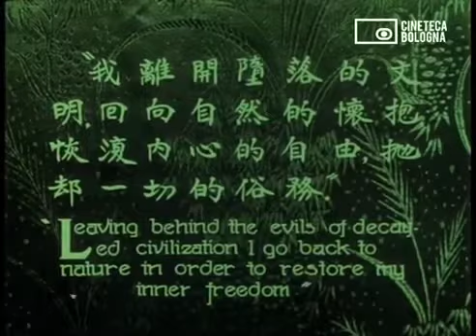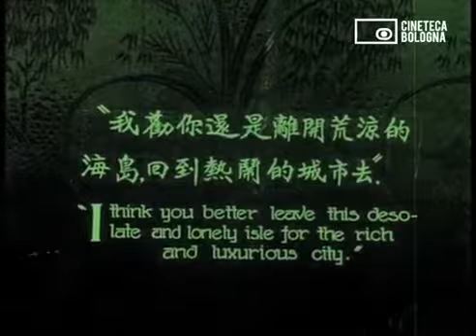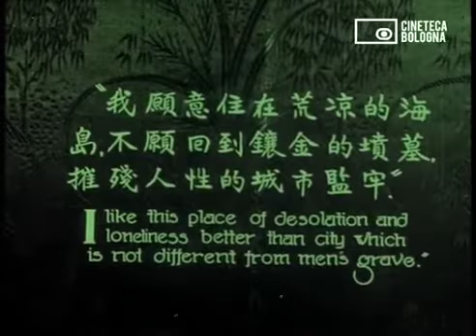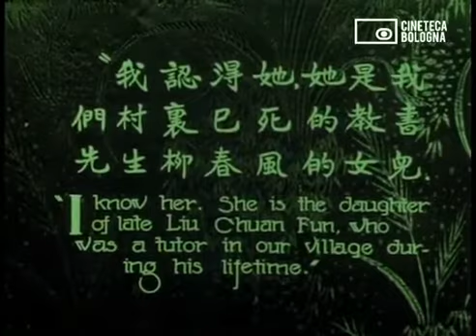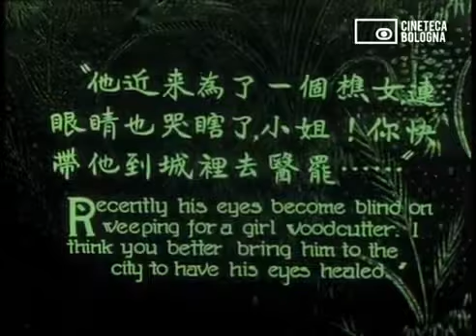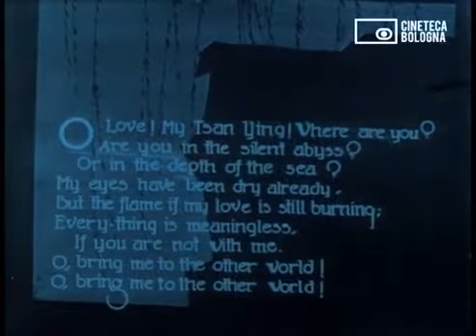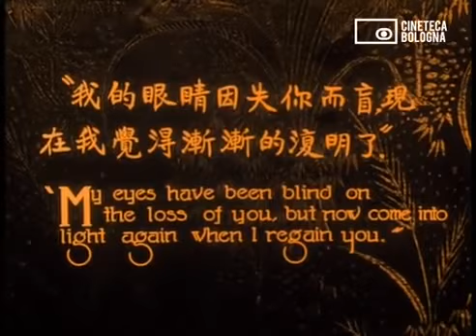1927【海角诗人】 无声殘片 上海民新影片公司 （侯曜导演 侯曜 林楚楚 李旦旦主演） 【才子佳人题材 意大利博洛尼亚电影资料馆修复版】